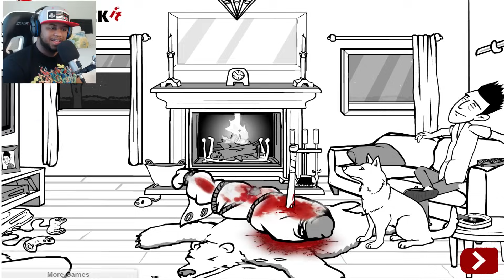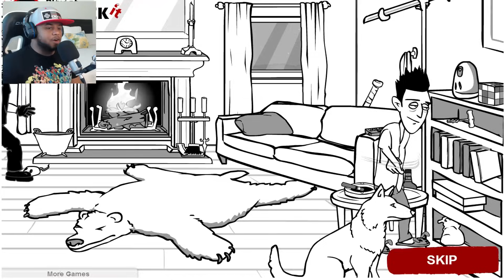TWERKING TO DEATH! (Whack The Burglars)